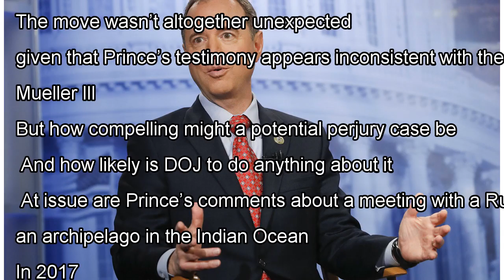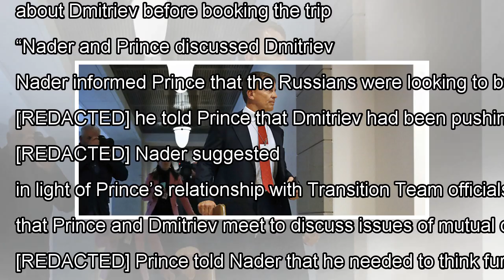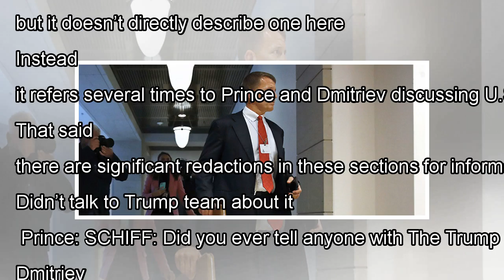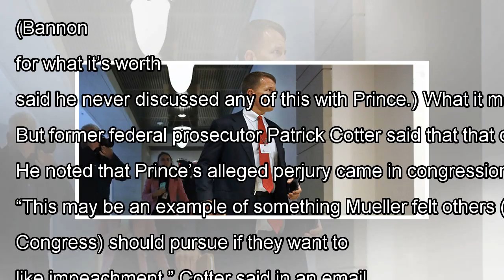Analysis | Could Erik Prince be in perjury trouble?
Aaron Blake Senior political reporter, writing for The Fix April 30 at 12:25 PM House Intelligence Committee Chairman Adam B. Schiff (D-Calif.) said Tuesday that he would make a criminal referral to the Justice Department alleging that Trump associate Erik Prince may have committed perjury in his co...